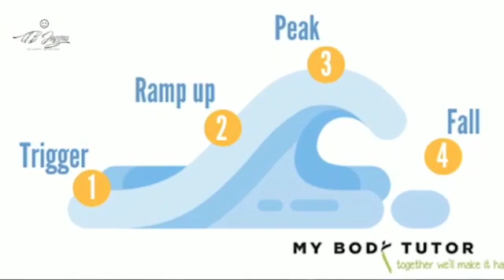How to deal with impulses ?